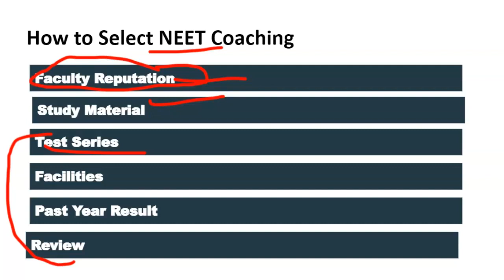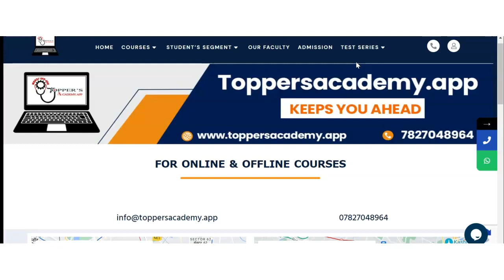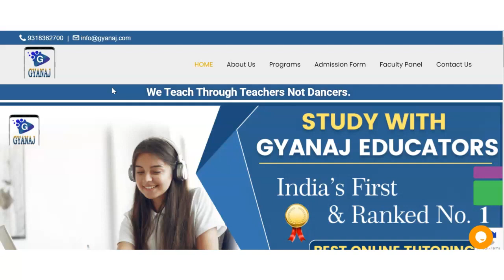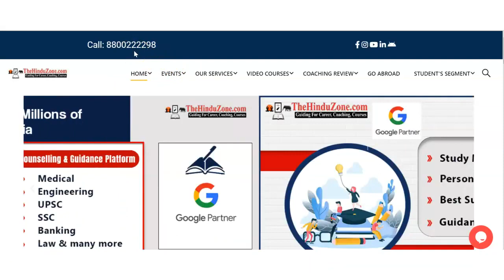Best NEET Coaching in Tulshighata | Top NEET Coaching in Tulshighata